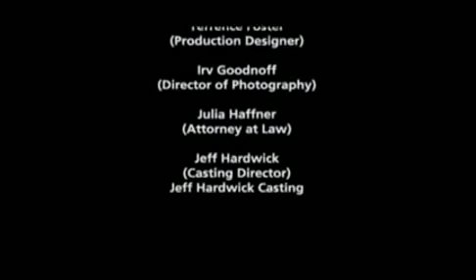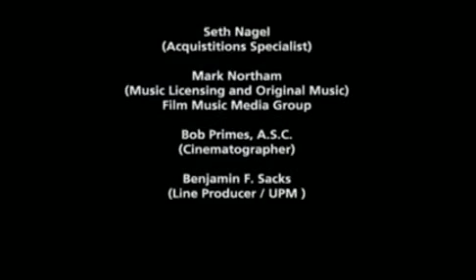BOF Intro legal